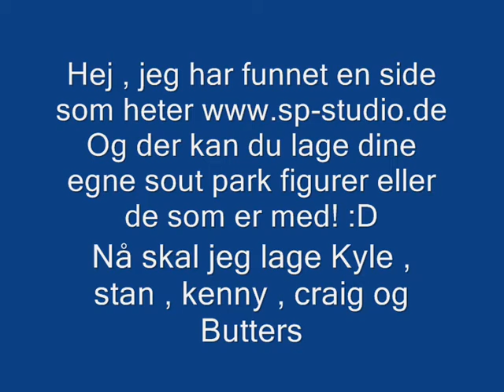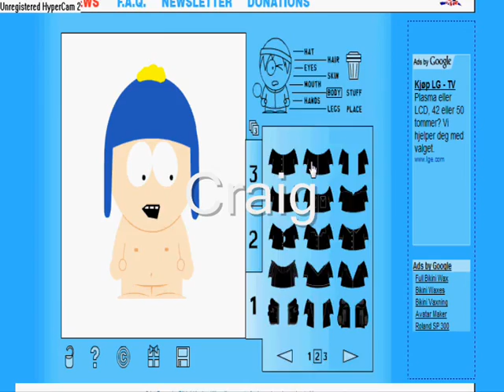sout park charakters